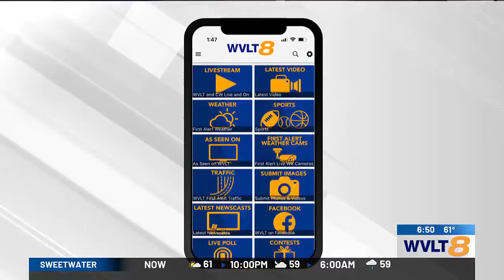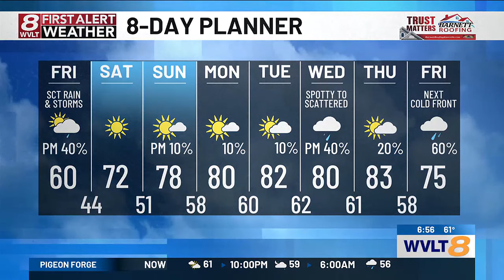Catch Up Quick: Your headlines from 4/12 in 8 minutes or less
Your headlines from 4/12 in 8 minutes or less. Featuring: Memphis police officers hospitalized, Knox County Growth plan passes, O.J. Simpson dead at 76